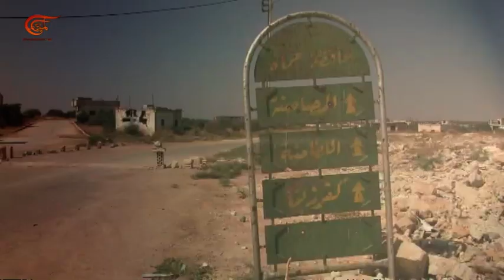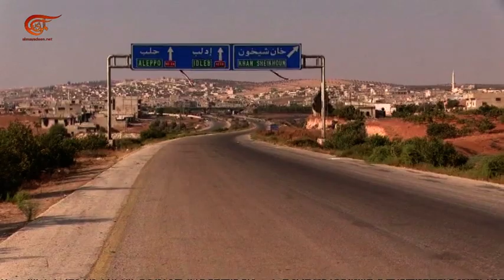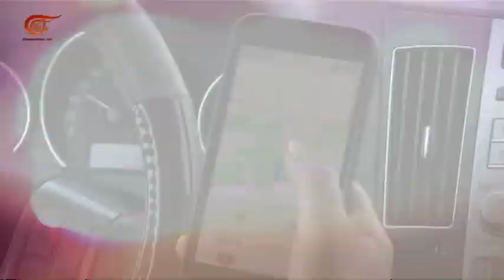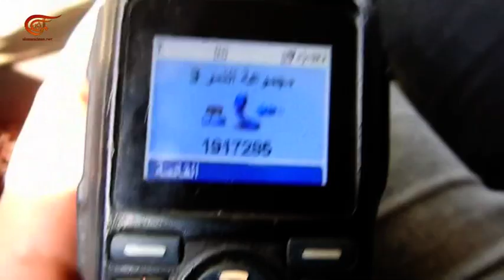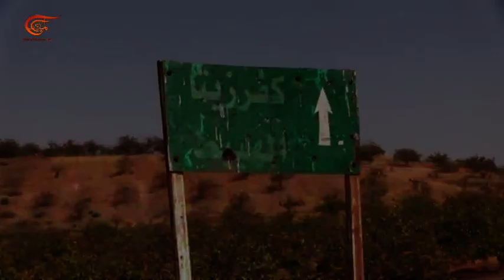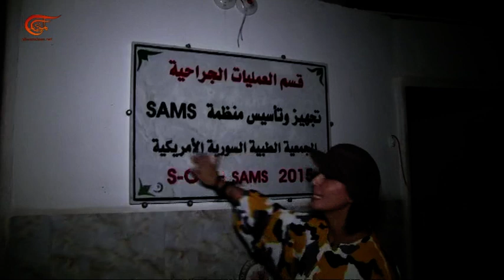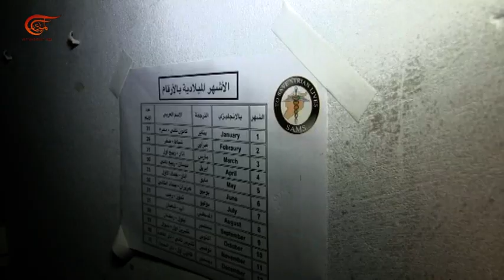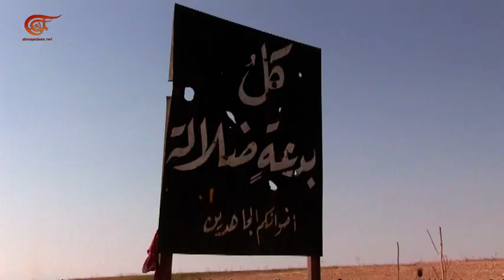من الأرض | 2019-10-10 | من سوتشي إلى إدلب: طريق النار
تقديم: أوغاريت دندش
إعداد:  أوغاريت دندش
إنتاج: